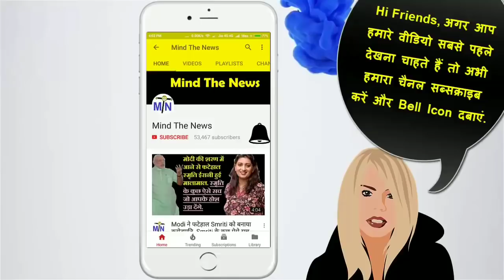दाती महाराज और BJP के संबंधो पर सनसनीखेज खुलासा.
-~-~~-~~~-~~-~- BJPLatestNewsinHindi.